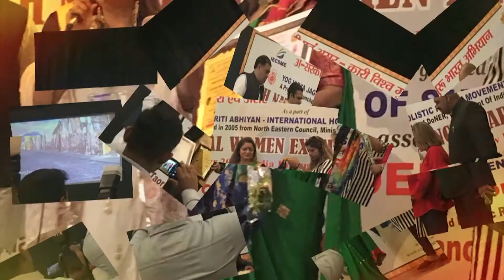कमज़ोर चंद्र के लक्षण और ठीक करने के उपाय (Weak Moon & Its Remedies)